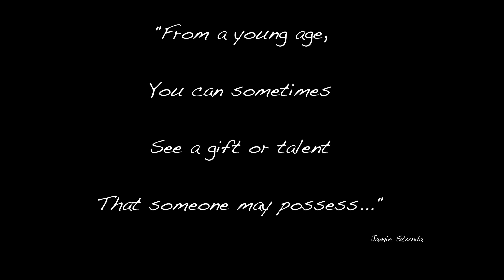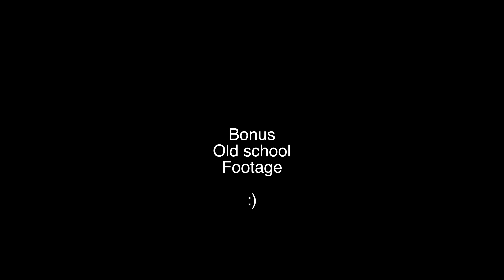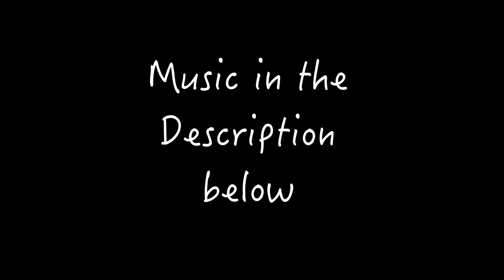2018 meet the 80's vintage bmx || long version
Bmx racing from the 1980's. Extended version from orig. video starts at 4:44 in time (additional footage). Racing my hutch racing bike in Ohio, New York, Michigan, Ontario and Louisiana. bonus... basement band days - way back! Thumbnail pic is me riding Richie Andersons' bike at NBL nationals Fort Wayne, Indiana... Thanks Richie!!! :)